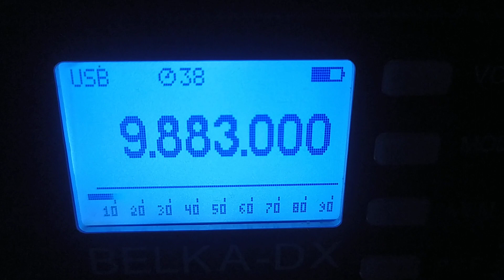UNID, Spy Numbers, 9883 USB, 2024.04.18, 03.07 UTC